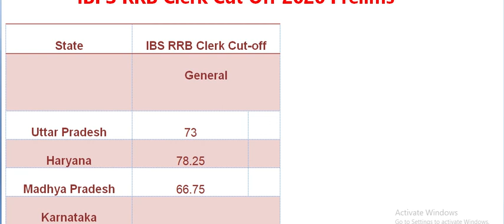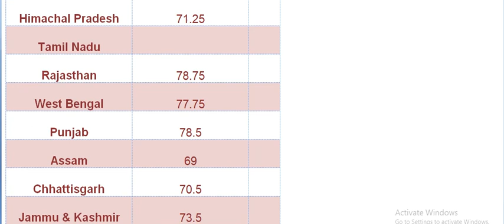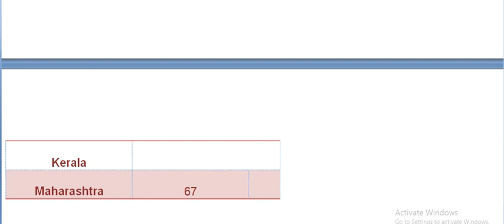IBPS RRB Clerk State-wise Official Cut-OFF 2020 / 21 | Result | Marks Out